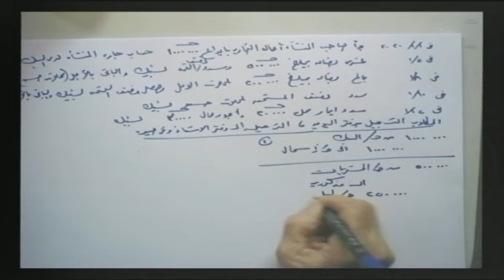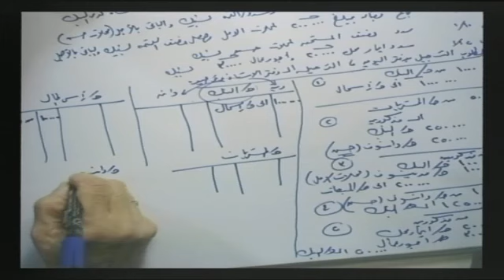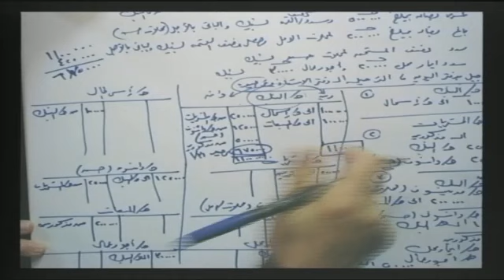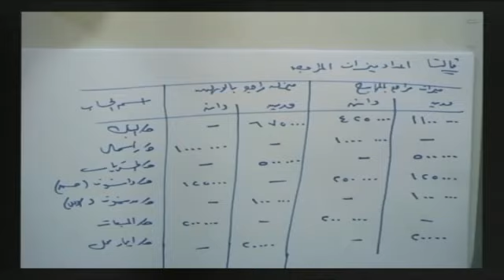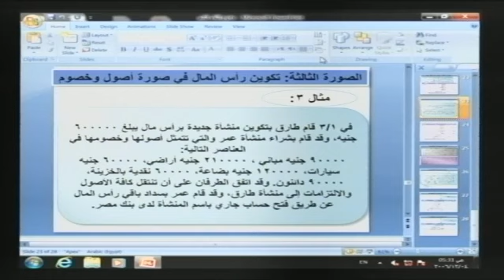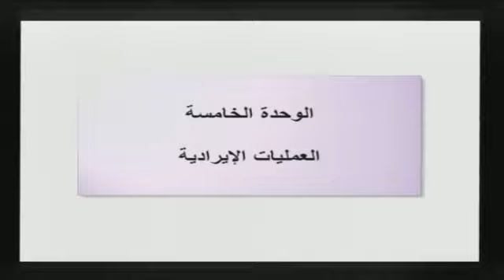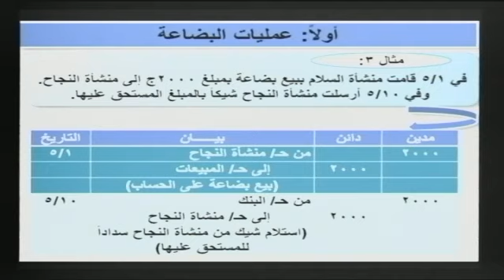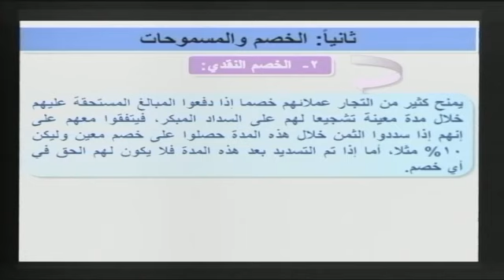أساسيات محاسبة 1 محاضرة 3 أ د هالة الخولي 101 علوم أعمال تعليم إلكتروني مدمج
أساسيات محاسبة 1 محاضرة 3 أ د هالة الخولي 101 علوم أعمال  تعليم إلكتروني مدمج جامعة القاهرة